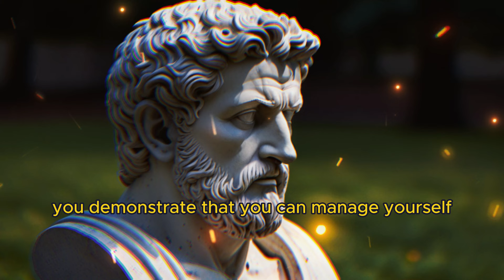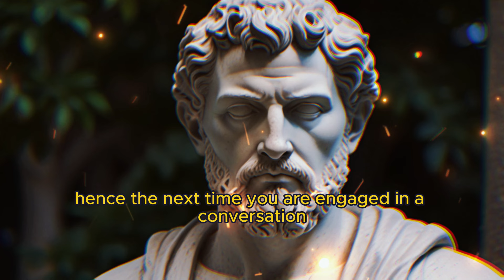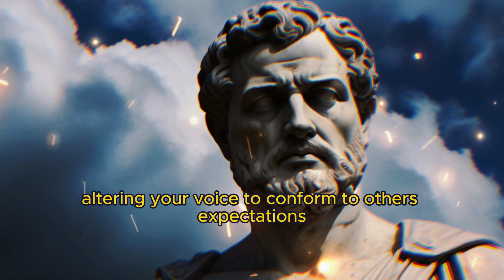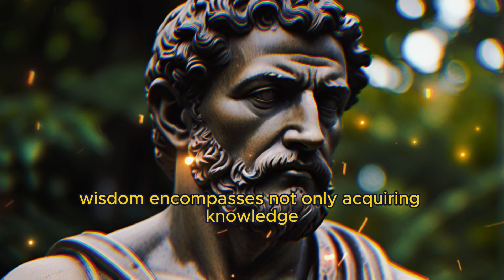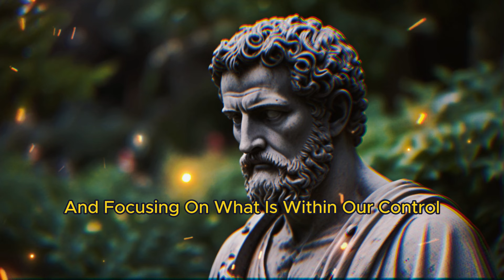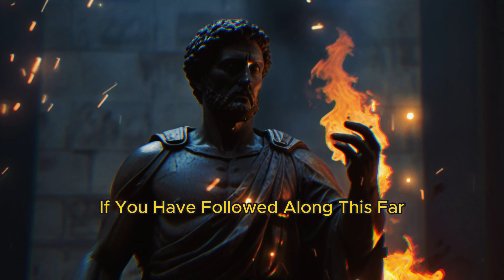⚠️10 THINGS MEN do that ALL WOMEN see ATTRACTIVE🚨 | Marcus Aurelius | STOICISM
Welcome to Pattern Stoic, where we explore timeless principles of stoic philosophy applied to modern life. Here, we delve into the wisdom that promotes virtue, resilience, and self-mastery, empowering you to navigate life's challenges with clarity and grace.

We uncover the essential qualities that make a man irresistibly attractive to women. Join us as we discuss the 10 key behaviors and traits that embody strength, integrity, and genuine connection in relationships.

Stoicism, a philosophy that promotes virtue and moderation, offers a valuable perspective on qualities that can attract a woman. A stoic man is distinguished by his self-discipline, demonstrating control over himself in all circumstances. His ability to manage emotions with resilience and maintain calm during life's challenges is particularly appealing. Additionally, honesty and transparency are fundamental; open and sincere communication creates a foundation of trust and mutual respect in the relationship.

Empathy and understanding are also appreciated qualities, showing sensitivity to the experiences and feelings of the partner. Integrity is another stoic virtue that doesn't go unnoticed, as a man who acts with ethical principles and coherence inspires confidence and admiration. Appropriate humor complements this seriousness, balancing life with a positive and light-hearted perspective.

Moreover, an interest in learning and personal growth reflects a commitment to continuous improvement, resonating with the stoic mindset of seeking wisdom and knowledge. Emotional independence is equally attractive; a man who does not emotionally depend on his partner demonstrates admirable inner strength and stability.

Finally, selfless generosity and genuine concern for others' well-being underscore the compassion and inherent kindness of stoic philosophy, making a man truly irresistible to a woman who values virtue and harmony in a relationship.